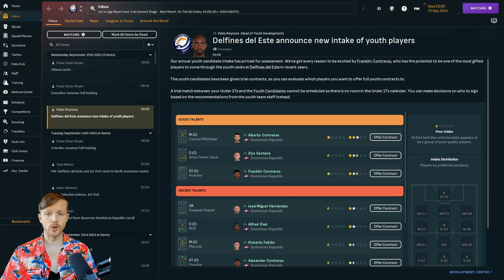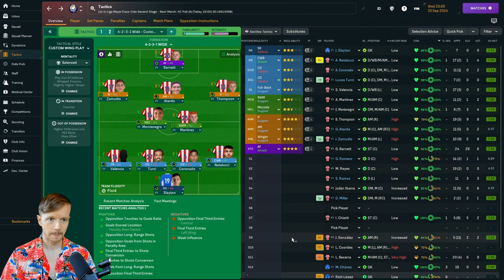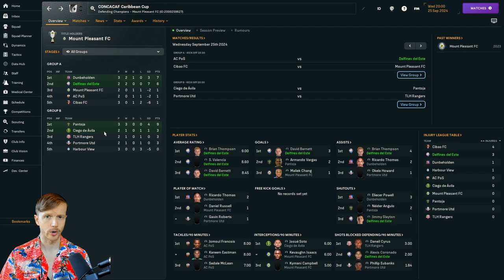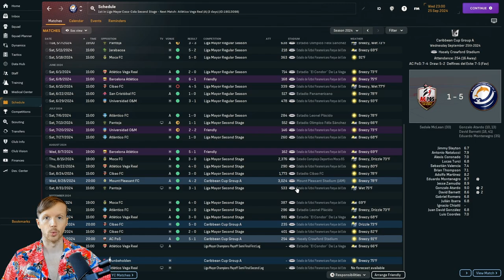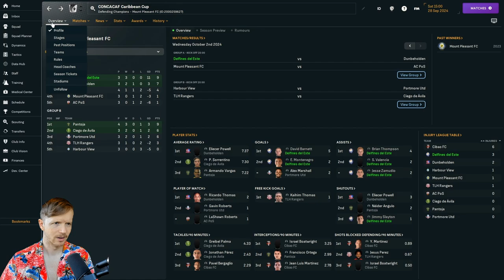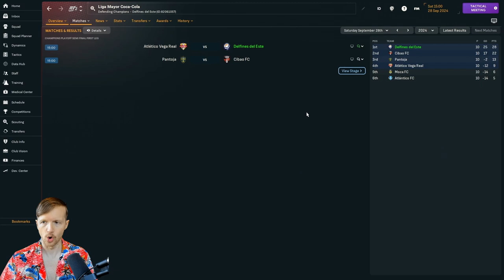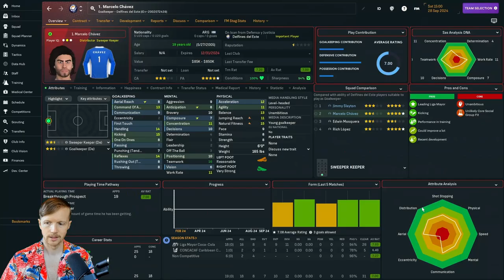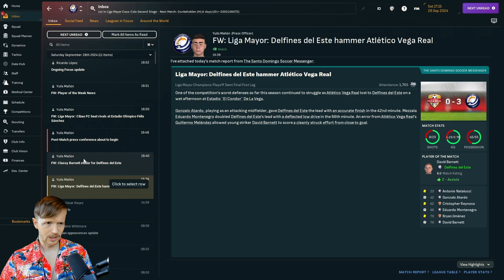CRUCIAL CARIBBEAN CUP MATCH | Ep 7 | NA Journeyman FM24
The Delfines take on Athletic Club Port of Spain from Trinidad & Tobago in a crucial contest in the group stages of the Caribbean Cup. In the second game, they start their title defense in the playoffs against Atletico Vega Real.

Rock on Delfines!